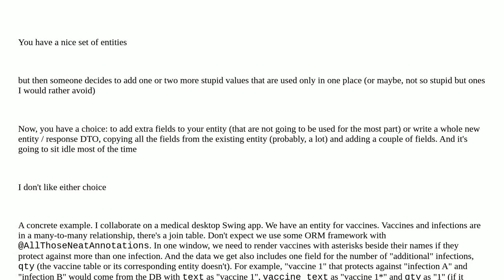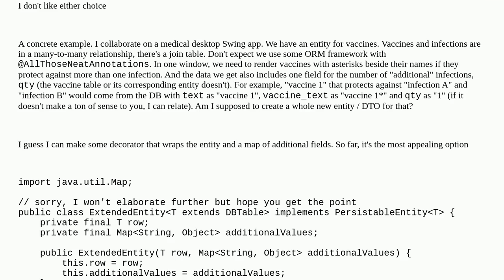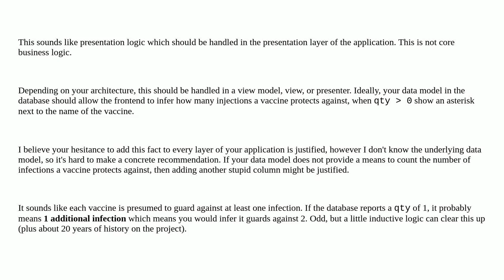Softwareengineering: Entity/DAO for any combination of values?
Entity/DAO for any combination of values?

A special thanks goes out to the community

  front-end database